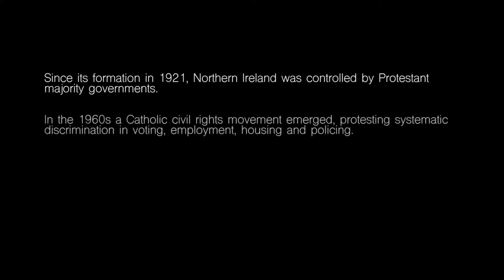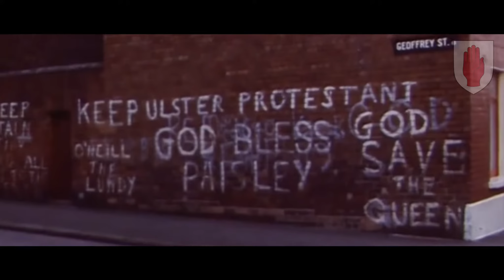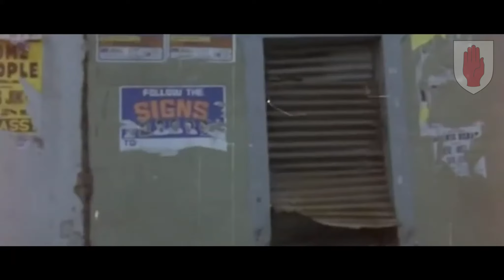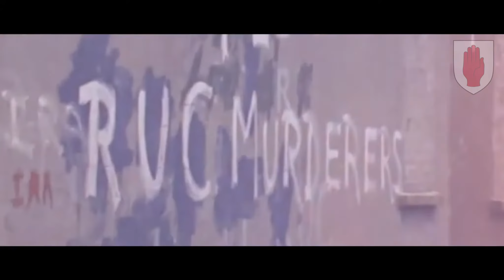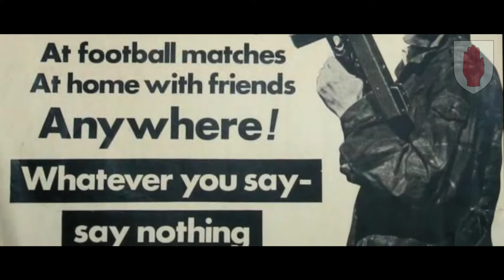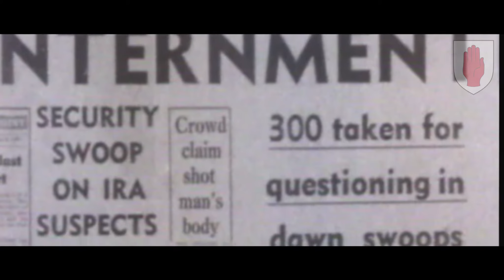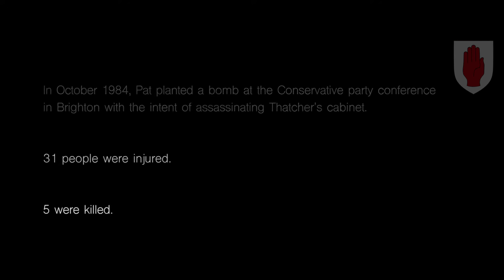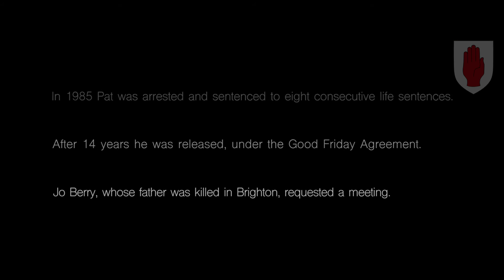Inside The Mind Of The Brighton Bomber - "The Other" RARE Troubles Documentary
A Film created by Ian Tierney and Simon Cross.

In an unflinching reckoning with the past, Patrick Magee, the man who planted the Brighton Bomb in October 1984, recounts the influences and events of his life, reflecting on his motivations and the political context in which he acted; on armed struggle and the peace process.

He chronicles the humbling and profound experience of meeting Jo Berry – whose father was one of five people killed in the Brighton Bombing – and the extraordinary work they have done together in the 20 years since.